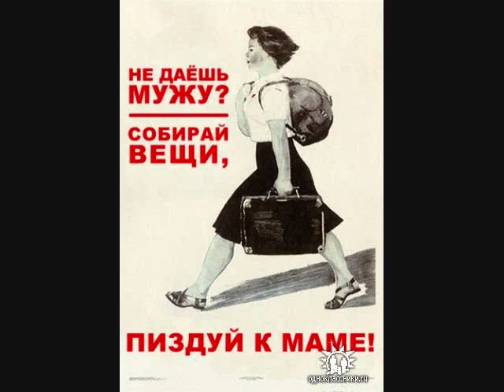ver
avram russo